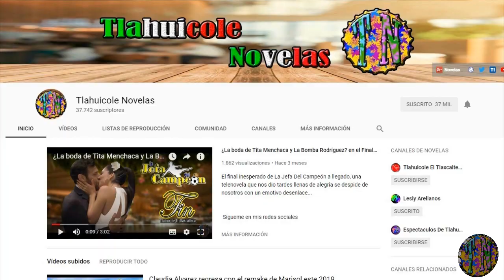Candidatos a protagonizar Aquí Te Espero Nueva telenovela con Juan Soler, Gabriel Soto y mas 2021